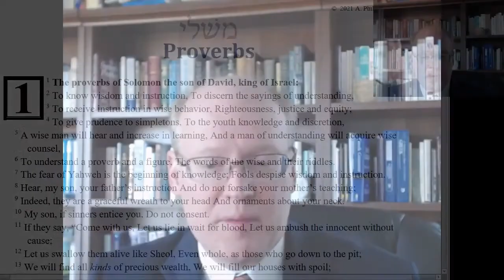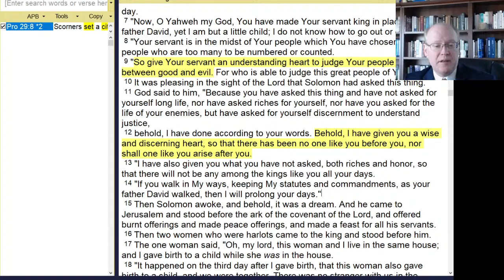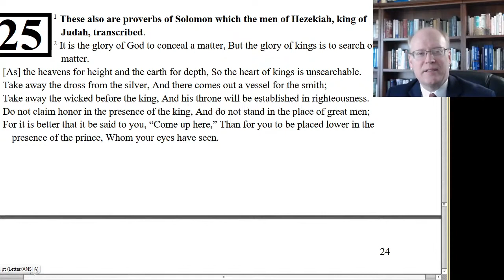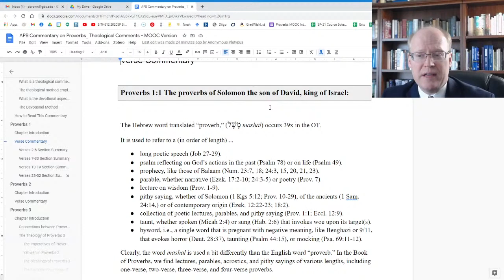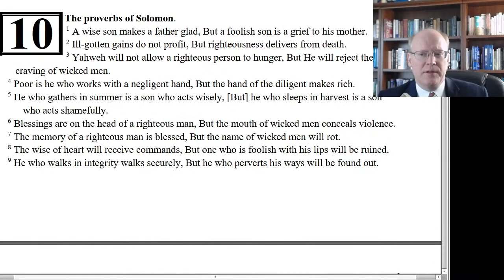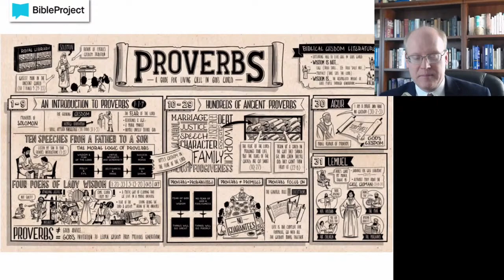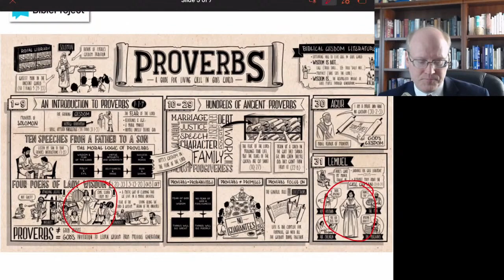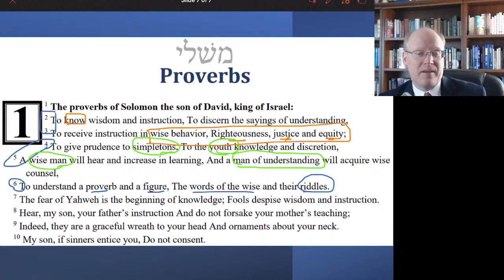Proverbs Session 2 || Proverbs 1:1-6 Authors, Structures, and Purposes of Proverbs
Welcome to the first session in our Bible study on the book of Proverbs with Dr. Philip Brown!

Welcome to the 2nd session in our Bible study on Proverbs!

Today’s topic — Proverbs 1:1-6: Authors, Structures, and Purposes of Proverbs